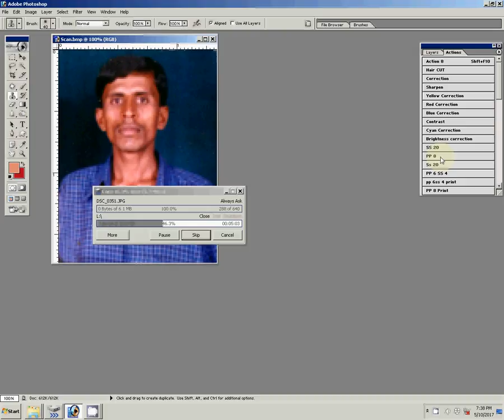Adobe Photoshop Tutorial how to scan photo in photoshop